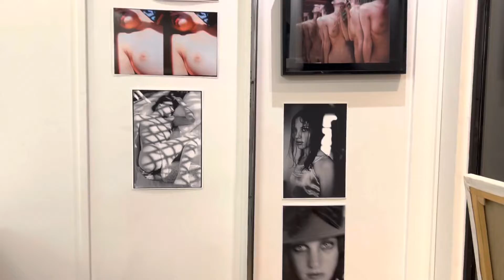23 novembre 2022